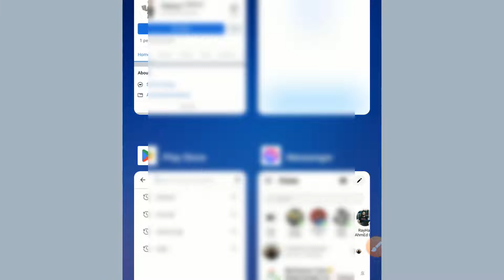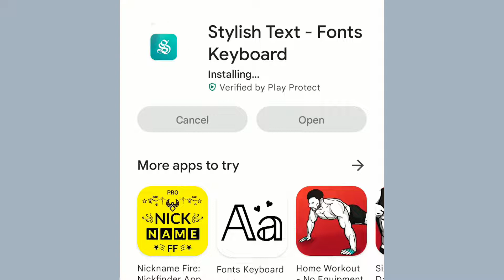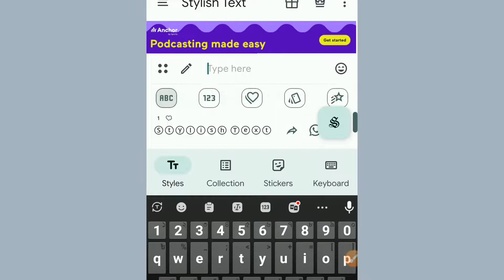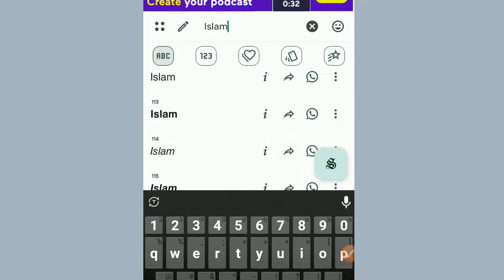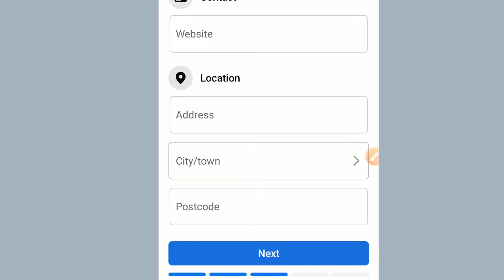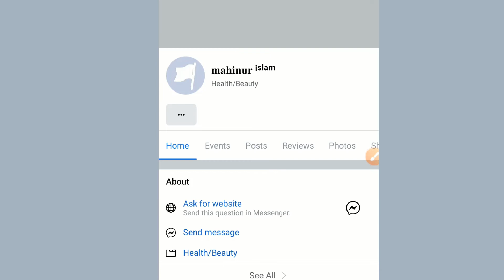How To Change Style Name In Facebook | কিভাবে ফেসবুকে স্টাইলিশ নাম দিব | Facebook Stylish Name